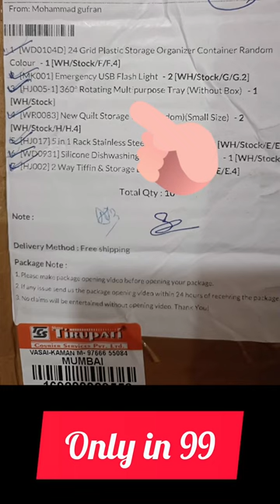360 rotating tray